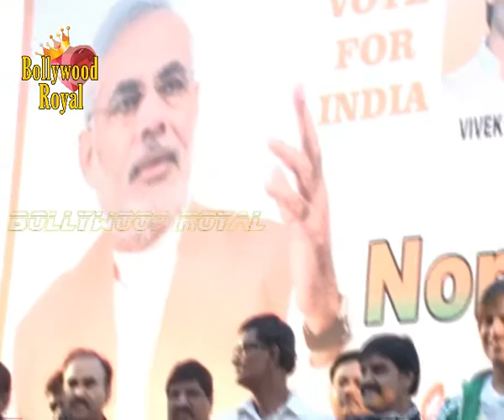Vivek Oberoi flag off north mumbai marathon 1